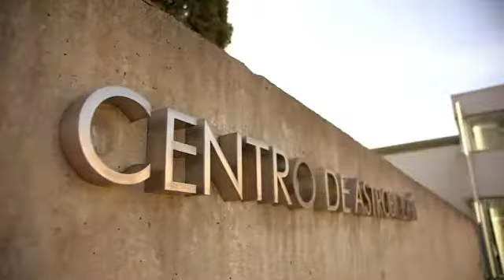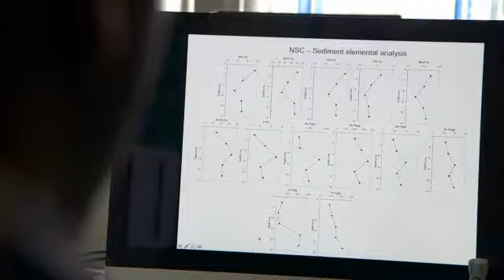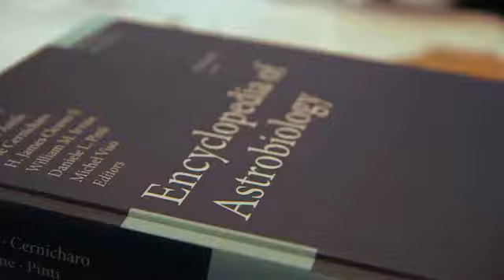MSCA: research and independence